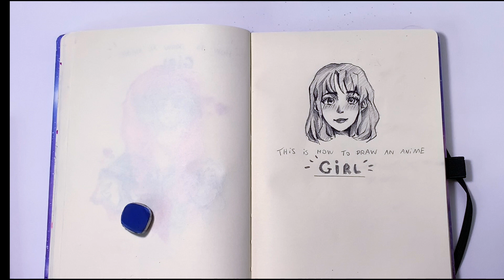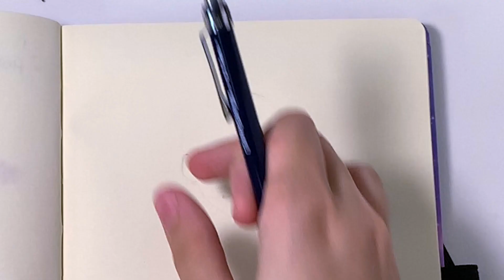How to Draw an Anime Girl (speedart)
Hello everyone! This is a speedart video of me drawing an anime girl. Enjoy!

Please go check his channel! His content is really good!